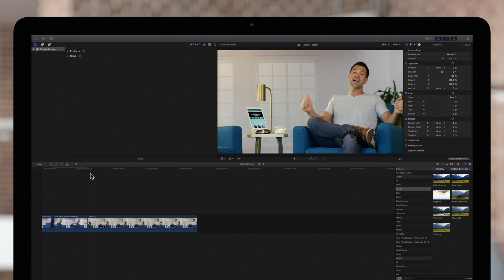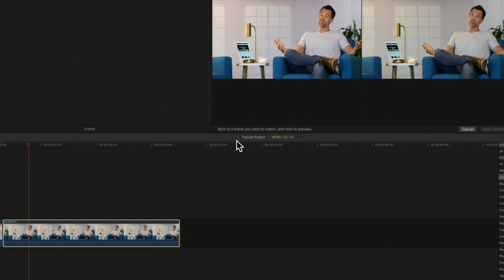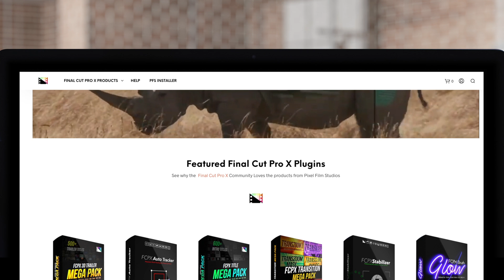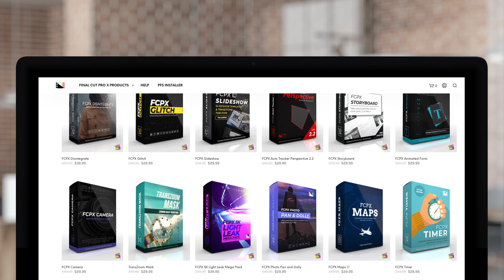How to Match Color in Final Cut Pro X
Often times our projects consist of footage from a wide variety of sources. Match Color is a helpful tool that makes it easy to ensure that all scenes feel balanced and cohesive.